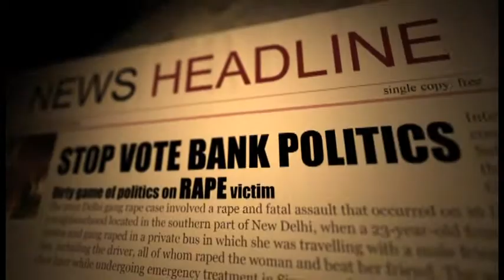023 -RAPE MUST DIE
Client :Mohit Mattu
Director : Mohit Mattu
Producer : Mohit Mattu
Motion Graphic design : Harpal
DI : Sunny